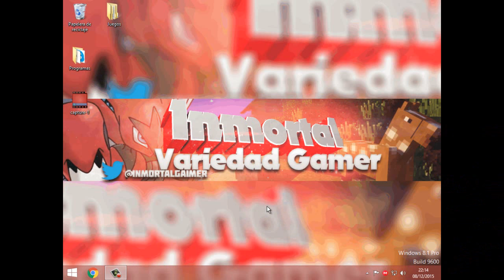¡MUCHOS CAMBIOS EN EL CANAL! | VÍDEO IMPORTANTE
Bueno gente, aquí os dejo algo muy importante para el futuro del canal, espero que sepáis comentar y valorar muy bien.